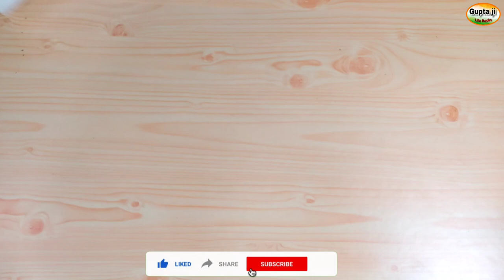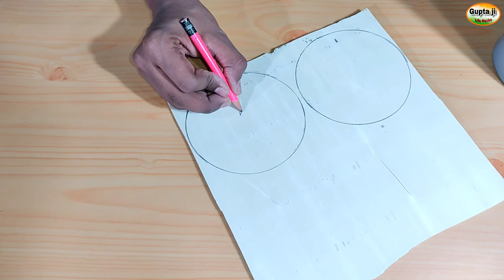New Idea || पानी गर्म करने वाला बोतल बनाओ || How To Make Water Heater Bottle.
Hello Friends...
 Aaj is video mein instant water heater bottle banane wala hu. New idea hai friend video ko pura dekhiae ga.

I Am Using This All Products

1:) My Glue Gun =
2:) My Soldering Iron =
3:) My Multimeter =
4:) My Mobile =
5:) My Microphone =